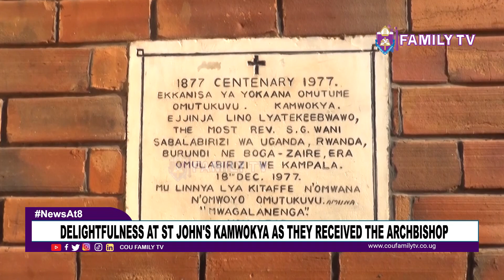Delightfulness At St John's Kamwokya As They Received The Archbishop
Luke Alinaitwe

Joy and excitement were high at St John's Church Kamwokya as Christians welcomed the Archbishop of the Church of Uganda, His Grace Dr. Stephen Kaziimba Mugalu on his pastoral visit.
The Archbishop attended all four services and he preached the benefits of Fearing God sighting prosperity, wisdom, and understanding among the core benefits.
The Archbishop also Bishop Diocese of Kampala appreciated the warm welcome and thanked the Christians of St John's for always fulfilling their pledges under the Diocese of Kampala.